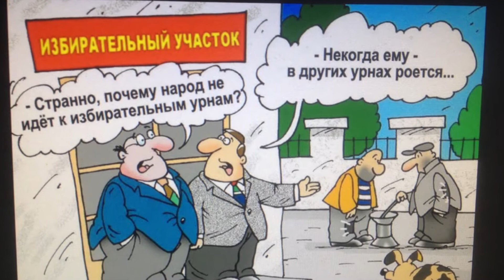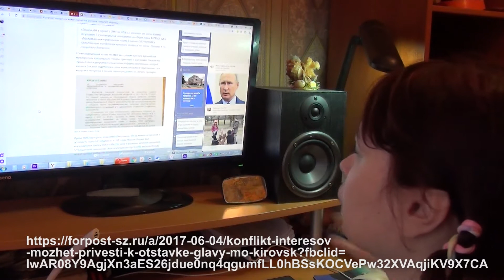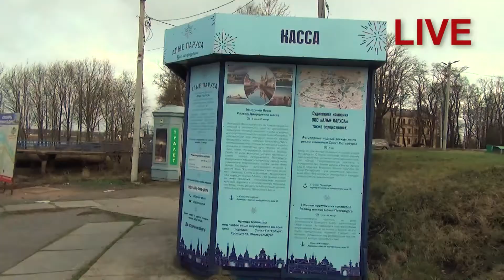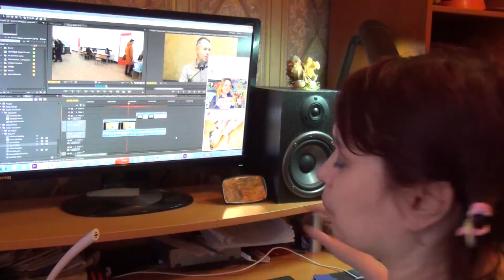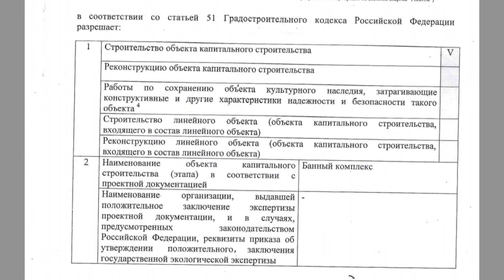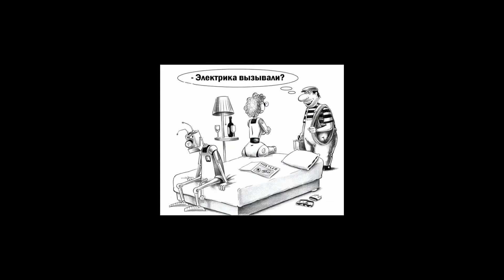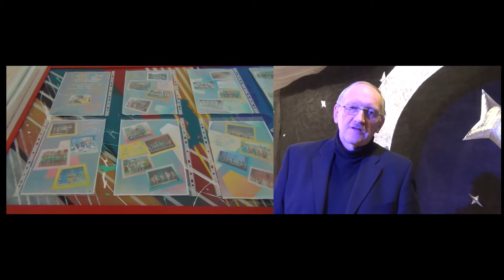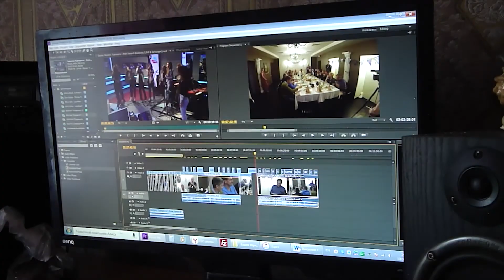ОСТОРОЖНО ПРИСУТСТВУЕТ НЕНОРМАТИВНАЯ ЛЕКСИКА!Мысли вслух…г Шлиссельбург М Лашков+жители города=очная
ОСТОРОЖНО ПРИСУТСТВУЕТ НЕНОРМАТИВНАЯ ЛЕКСИКА!!! Мысли вслух…г. Шлиссельбург. М. Лашков + жители города=очная ставка.
Я  с удовольствием запишу интервью с Максимом Лашковым, когда он найдёт время. Хочется выслушать не только комментарий по поводу интервью на  радио «Новая волна», но и чтобы Максим Лашков ответил на вопросы жителей города Шлиссельбурга, которые мне пишут вконтакте.